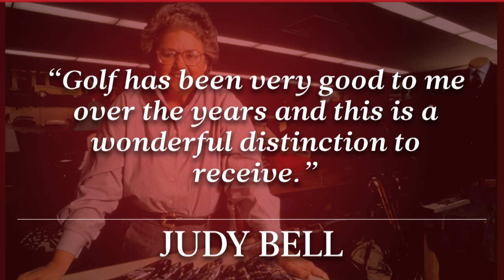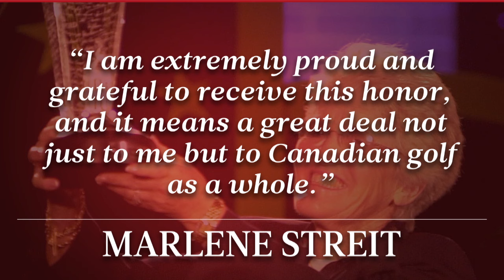R&A Invites Judy Bell, Marlene Streit for Membership at St. Andrews | GOLF.com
The R&A has invited great amateurs Judy Bell and Marlene Streit to become members at St. Andrews.